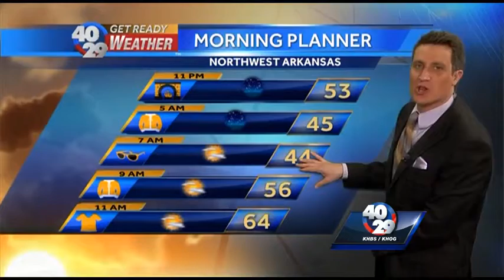News To Go: Monday, May 11th 10pm Update